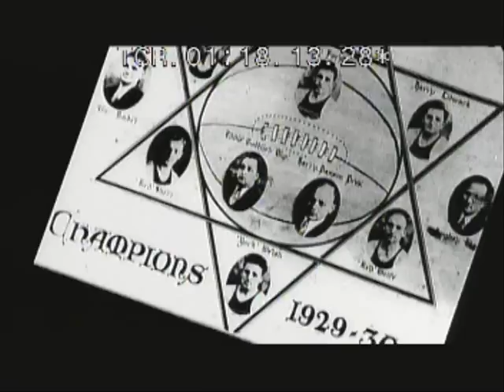The First Basket - Clip 3 Jew ball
From The First Basket, the greatest Jewish basketball documentary ever.